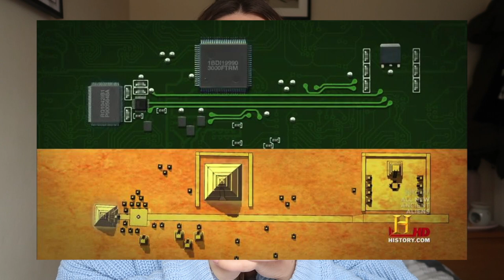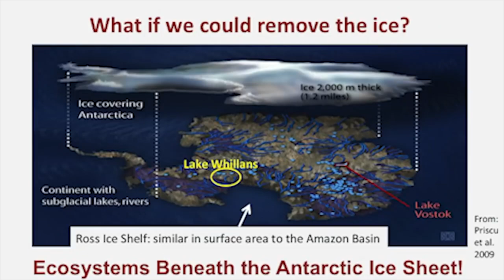THE MYSTERY OF AGARTHA | Hollow Earth Conspiracy Theory Explained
In this video I will be sharing my research into the Hollow Earth Conspiracy Theory and the mystery of Agartha. I also discuss ancient civilisations that we just don't understand, Admiral Richard Byrd and a study on the Polar Ice Caps done in 2012.